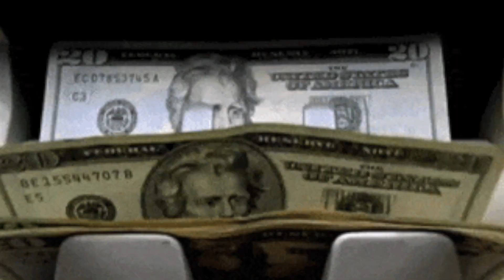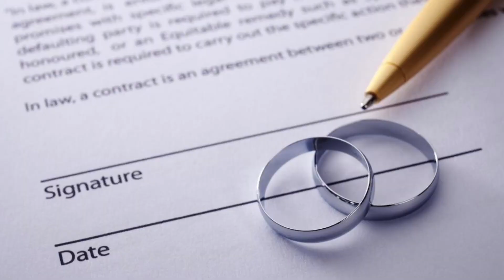THIS Is What Ladies Say Is The REASON THEY LEAVE! 🤔🤨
Another video of a counselor, life coach or therapist who is probably failing at relationships telling you how to be successful at your marriage or relationship. Of course they are giving bad advice. Sometimes with wisdom and experience a person can give good advice about relationships who is single but that often takes decades to build up that knowledge and experience. This is not that case.

Want to help support the movement? Check our our Amazon Store Front for all your Amazon purchases! Save it as a bookmark, it makes it easier!😉

If you have topics or questions you would like our advice or perspective on drop us a comment with nextshow and the topic you wish to discuss. (Disclaimer we are not certified relationship counselors, we are speaking on what we personally have learned in our over 18yrs in relationship with each other. We feel experience is always one of the best teachers;-)

 Be blessed!
~J&O

All background Music produced by J AKA Idiom Sounds